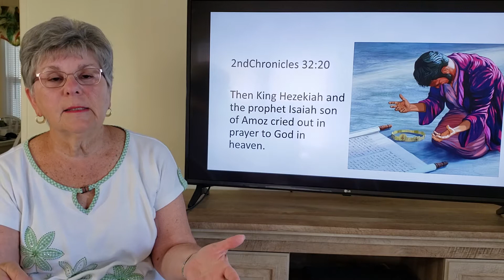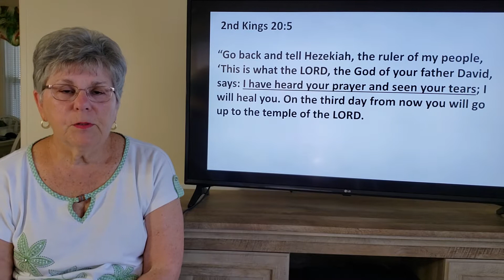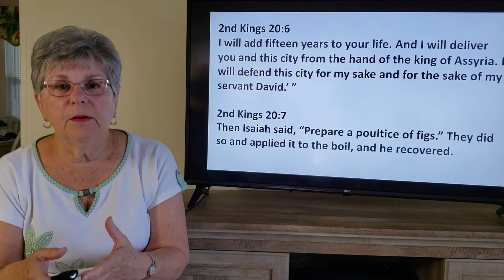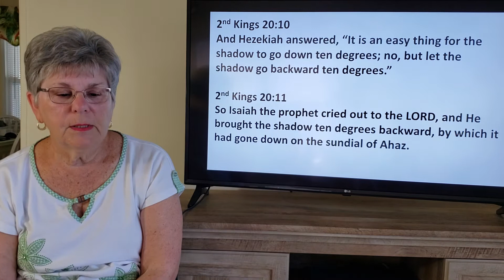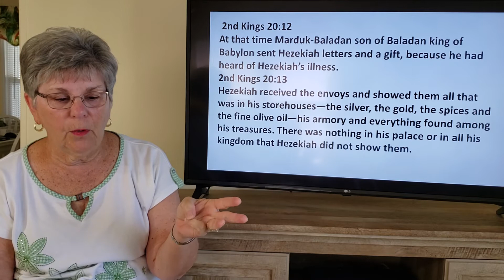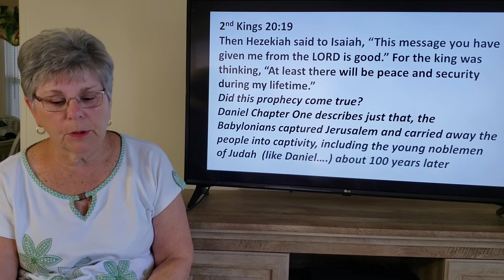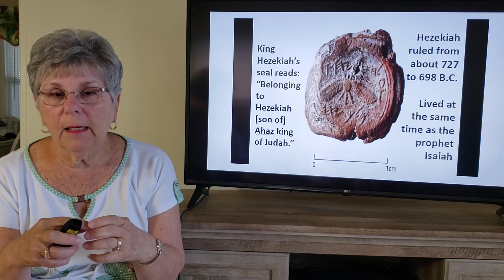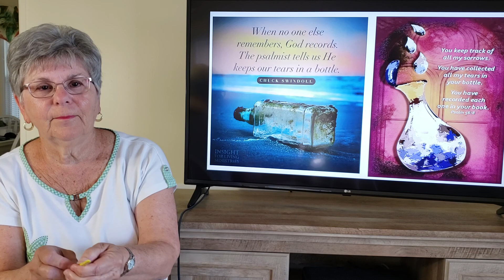LESSON 11 - HEZEKIAH PART 2 GOD HEARS AND HEALS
Do you ever wonder if God hears your cries and sees your tears?  You can  be assured, yes He does!